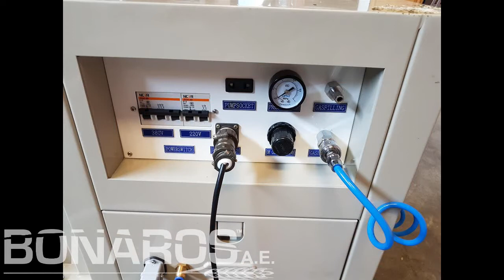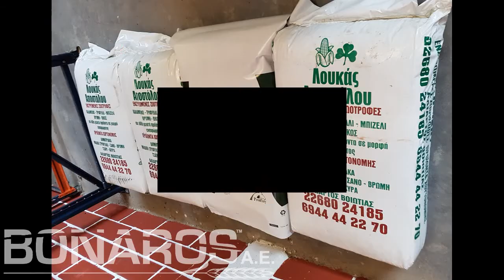ΜΗΧΑΝΗ KENOY ΓΙΑ ΜΕΓΑΛΑ ΣΑΚΙΑ_1- BONAROS Α Ε